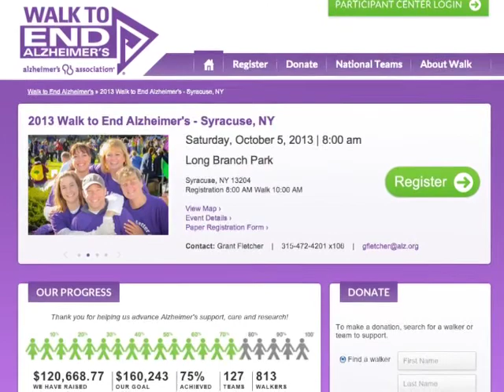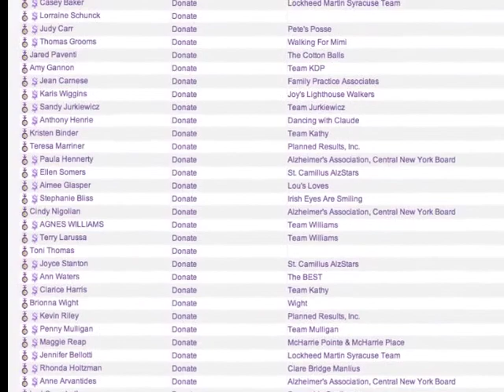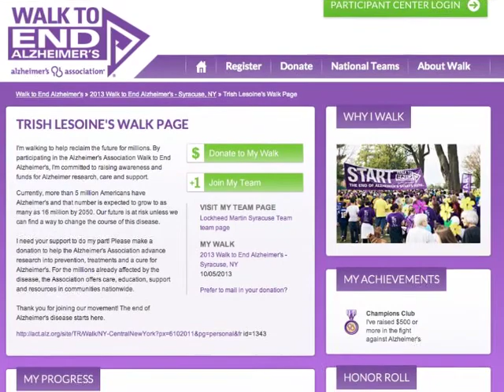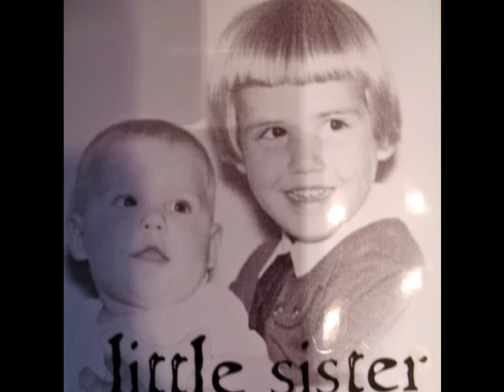Trish LeSoine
A tribute to her memory founded on her yearly Walk For Alzheimers
  I miss her presence and her unconditional, loving friendship. Please pass this on to all who knew her. I included a special photo slideshow at the 13:30 Minute mark